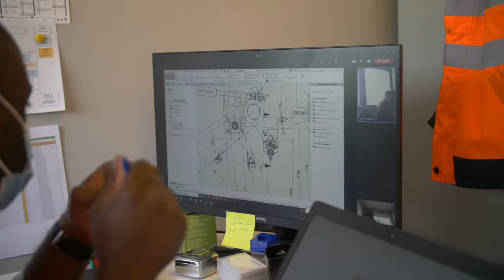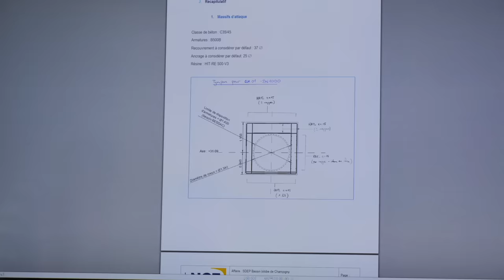Une journée avec #27 : un conducteur de travaux (découverte métier)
Cette vidéo est en partenariat avec NGE, groupe français de bâtiment et travaux publics, ils nous ont contacté pour vous faire découvrir ce métier qui recrute ! Dans cet épisode on va découvrir ensemble l'envers du décor d'un conducteur de travaux et pour ça j'ai suivi Ionel dans sa journée.